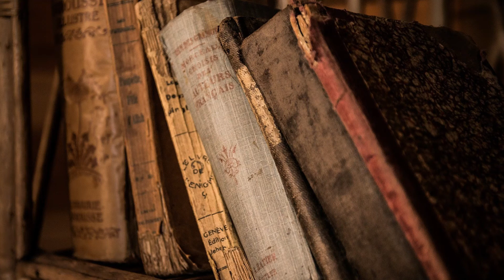Gemileri Yakan Komutan Tarık b. Ziyad-Gemileri Yakmak Deyiminin Hikayesi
Kullandığımız deyimlerin anlamlarını sizlerde merak eder misiniz? Hikayesi unutulmuş olmasına rağmen günlük konuşma dilimizde yerini alır bazı deyimler. Her ne kadar biz bilmesekte her deyimin bir hikayesi ve bir tarihi vardır. Bu videomda günlük hayatımızda kullandığımız bir deyim olan 'Gemileri Yakmak' deyiminin destansı hikayesini ve ardından kurulan, tarihte en çok sevdiğim medeniyet olan Endülüs Medeniyetini anlattım. Gemileri yakarak kurulan Endülüs Emevi Devleti sanat, edebiyat, bilim, mimari ve bir çok alanda İslam'ın en zengin dönemlerinin yaşandığı bir medeniyet olmuştur.